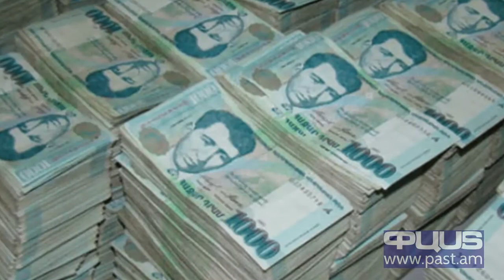Փոխառություններ, եկամուտ ու դրամական միջոց. սոցապ փոխնախարարի ունեցվածքը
Աշխատանքի և սոցիալական հարցերի նախարարի տեղակալ Սմբատ Սաիյանը Բարձրաստիճան պաշտոնատար անձանց էթիկայի հանձնաժողովին է ներկայացրել 2018 թվականի տարեկան հայտարարագիրը: Նախարարի տեղակալը անշարժ և շարժական գույք չի հայտարարագրել: